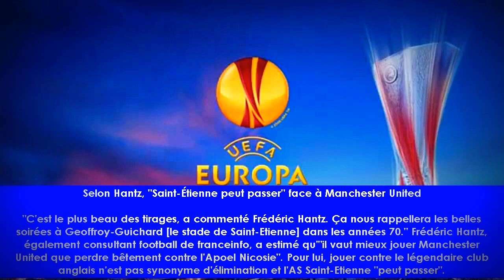Ligue Europa : pour Saint-Etienne, "il vaut mieux jouer Manchester United que perdre bêtement contre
Ligue Europa : pour Saint-Etienne, "il vaut mieux jouer Manchester United que perdre bêtement contre l'Apoel Nicosie"

Interrogé par franceinfo, lundi, après le tirage au sort des 16es de finale de Ligue Europa, Frédéric Hantz, entraîneur de Montpellier, donne son avis sur les adversaires des clubs français.